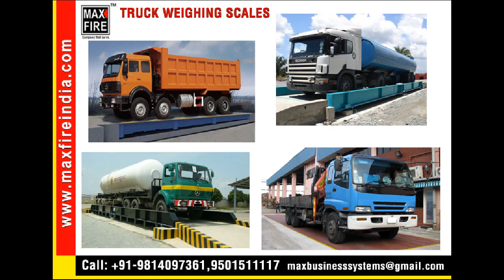Fire Safety CCTV Camera Weighing Scales suppliers sellers dealers in Ludhiana Punjab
Fire safety equipments, cctv camera security systems, electronic weighing scales, truck weighing scales, paper shredders, paper shredding machines, dharam kanta, currency counting machines, fake note detectors, time attendance machines, finger access machine, metal detectors, digital password safes, gsm cutters, manufacturers suppliers distributors, traders dealers, sellers in ludhiana punjab